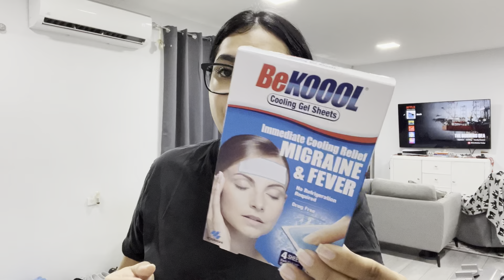BIRTHDAY PARTY VLOG|| ITS MY NIECE 2ND BIRTHDAY|| TRINIDAD YOUTUBER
My name is Stephanie aka steffi for short, I am 28 years of age. My channel is not based only on one type of content, its based on a number off content that makes me happy and hopefully you as well. The soul purpose of my channel is to just have fun and show you guys whats its like living in beautiful Trinidad and Tobago. I love doing product reviews an anything relating to skincare since ive study skincare for almost 5 years. I did study aesthetic and have a passion for skincare and skincare products. I also recently open my own spa called Skinsation Spa . I offer a wide variety of services, feel free to check out my business page. I also do product reviews,brand deal, hauls of all sort,cooking video,vlogs,taste test and the list goes on an on. Any company that would wanna work me in the future can dm on ig , fb, or tiktok.